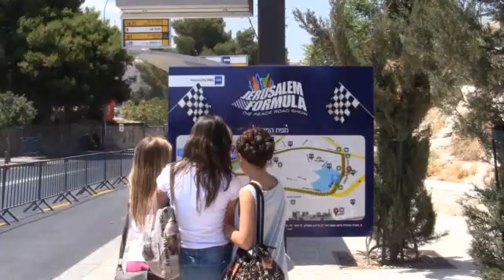jerusalem formula 1